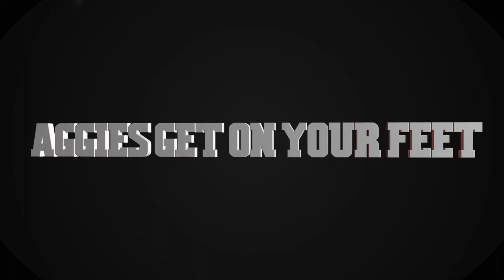2019 NMSU MBB PROMO